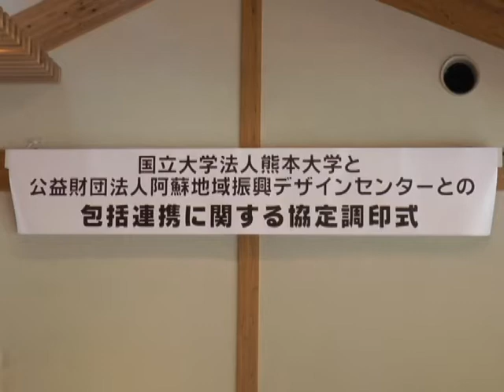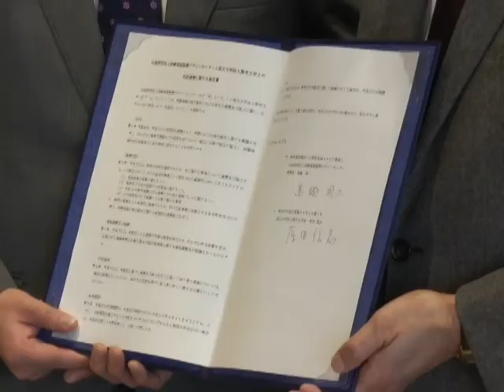阿蘇デザインセンターと熊本大学の包括連携調印式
阿蘇地域振興デザインセンターと熊本大学の包括連携に関する協定調印式